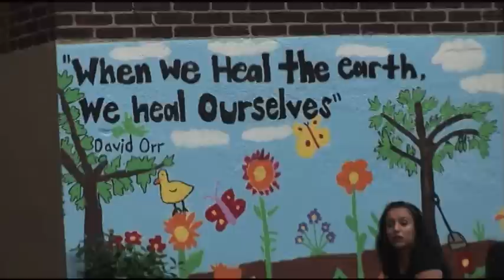First Lady Announces 'Let's Move! Active Schools', Calls on Champions to Take Action